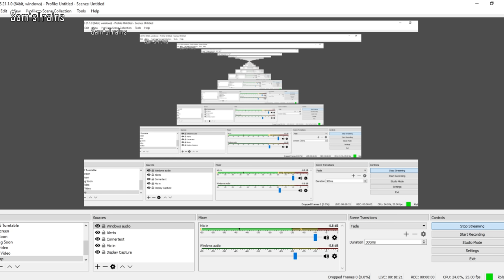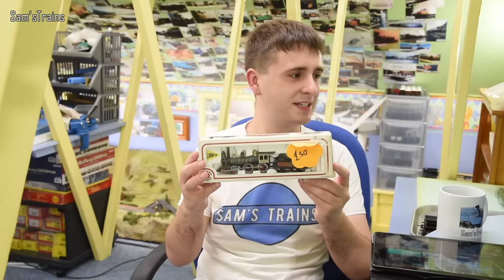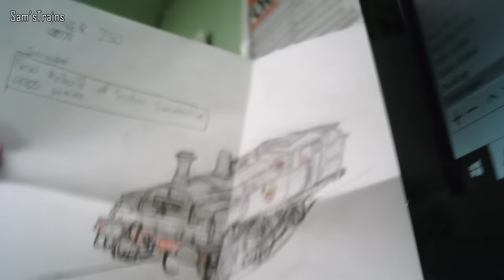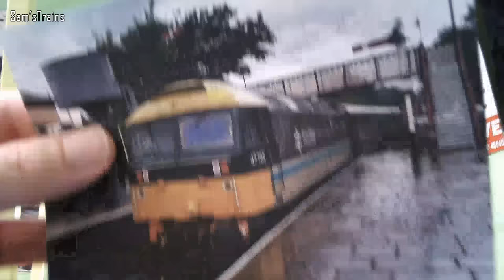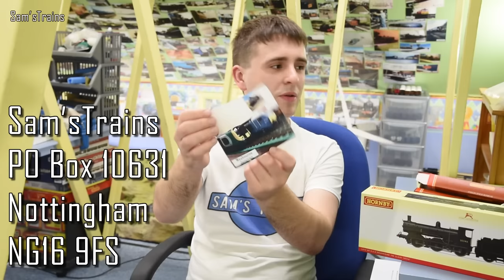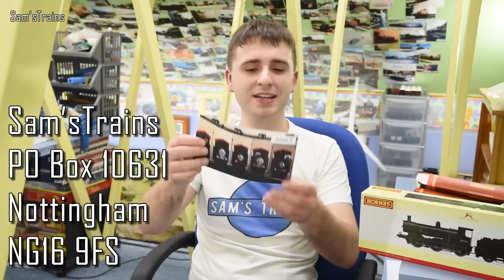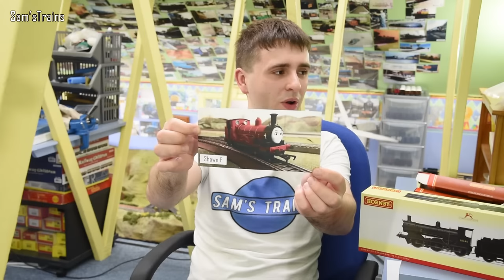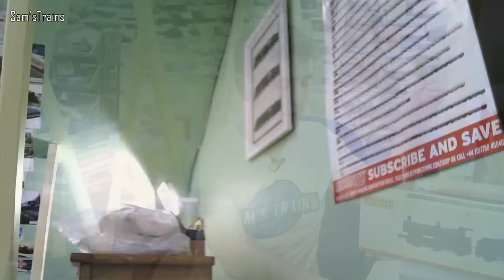Sam'sTrains Live S6 EP2 - Unboxing Train Fair Goodies!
Competition Rules:

- Maximum of 6 entries per person, entries can be made as follows:
B. Enter free by emailing a photo or drawing to the wall of fame, include the word ‘Competition’ in the email to . (Max 1 total entry)
- Only one photo on the wall of fame per person. If you already have a photo on the wall and would still like to enter, send me a new photo/drawing and you’ll be entered. (Your second/subsequent photos may not be shown on stream, but your entry will be counted)

- General Rules:
- Email entries will only be counted if made before Sunday 11th August.
- Ensure that you attend the prize draw stream (Sunday 11th), if you win, you’ll need to respond within 48 hours. The winner will be asked to provide their delivery address privately, please only enter if you are willing to do this.